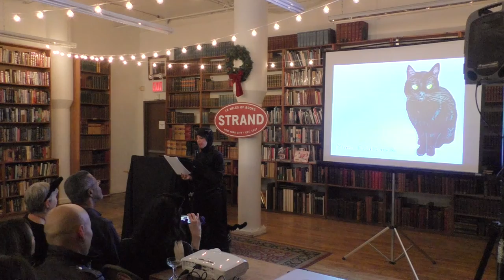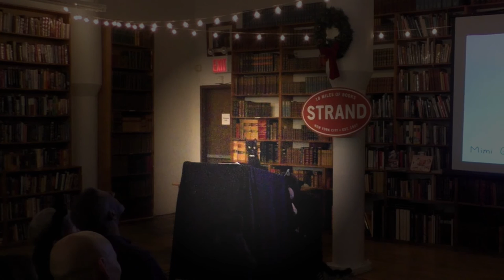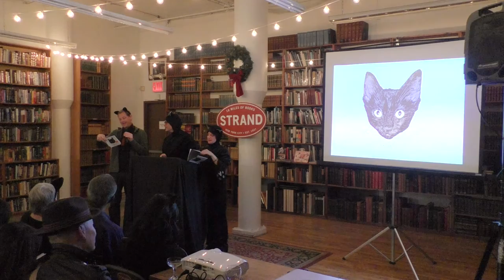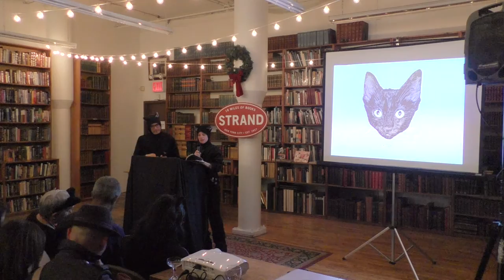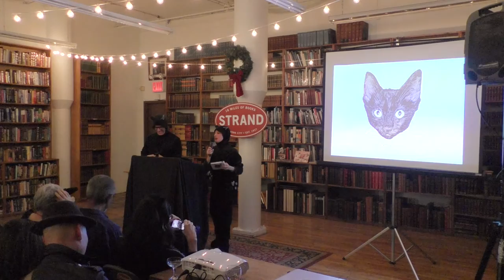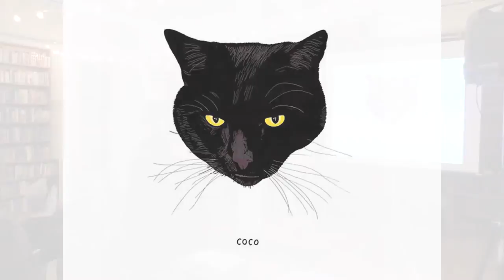All Black Cats Are Not Alike: The Launch Party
Amy Goldwasser, Peter Arkle, and cat-of-the-hour Mimi Goldsparkle celebrate their tribute to our darker feline friends, ‘All Black Cats Are Not Alike.’

Previously printed in a limited edition, Studio Goldsparkle’s ‘All Black Cats Are Not Alike’ is now available for all black cat lovers to enjoy. Inspired by their own black cat familiar, Mimi Goldsparkle, Goldwasser and Arkle solicited cat stories from around the world to create their “darkly hilarious,” hand-illustrated, Kickstarter-funded book.